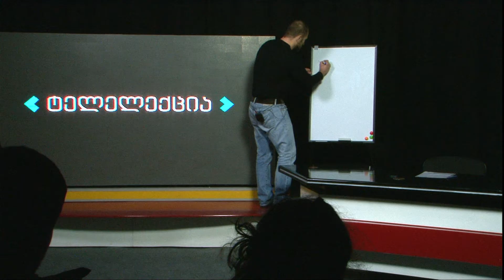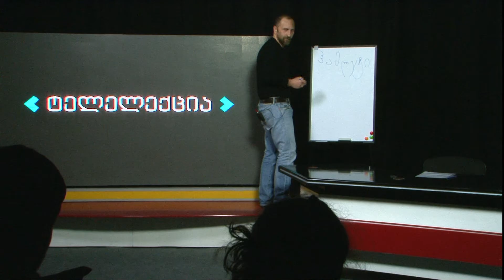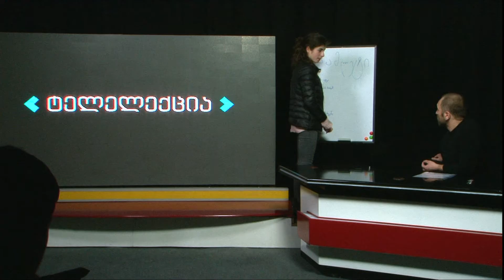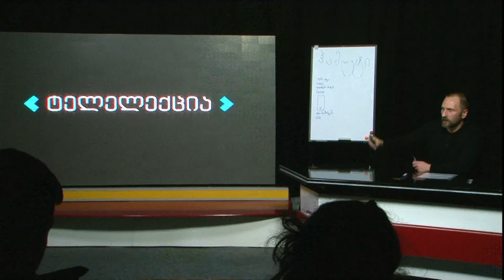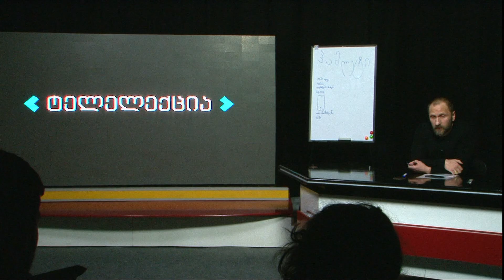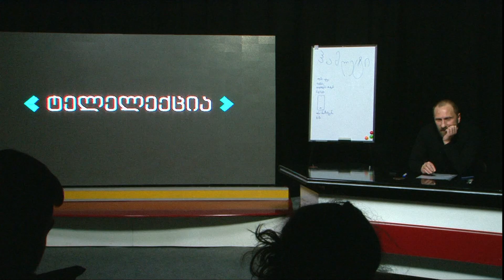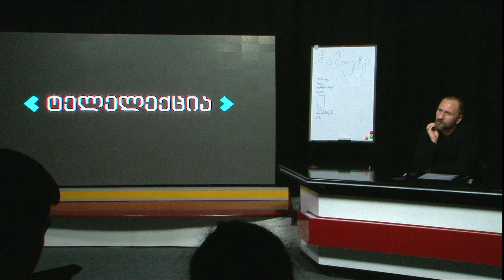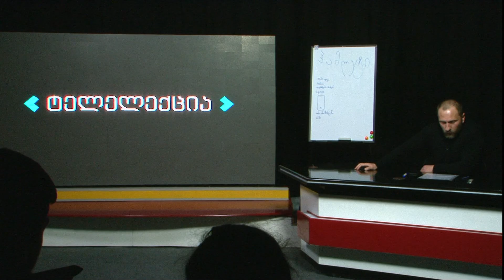გადაცემა „ტელელექცია“ ჰამლეტი გიორგი მეგრელიშვილი ნაწილი-1